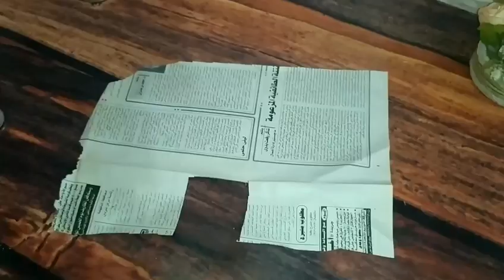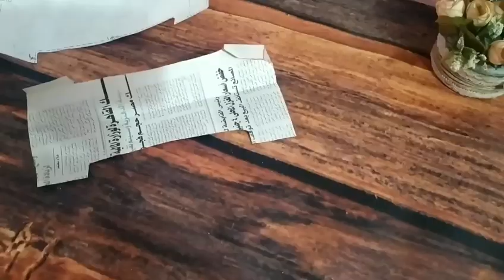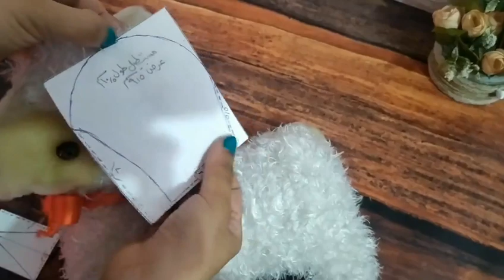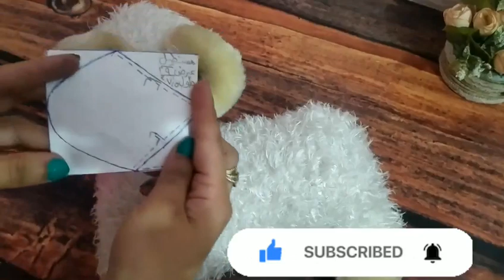طريقه عمل خروف العيد زى الجاهز مع شرح بالتفصيل للباترون بالمقاسات خطوه خطوه/افكار لعيد الاضحى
فى الفيديو هعمل معاكو اسهل طريقه لعمل خروف العيد زى الجاهز بظبط مع شرح بالتفصيل و شرح لطريقه عمل الباترون بالمقاسات خطوه بخطوه
افكار حلوة مع نرمين